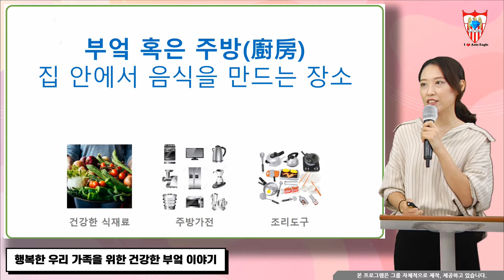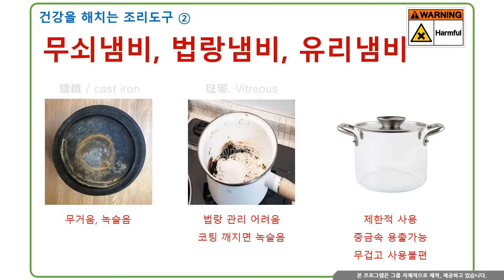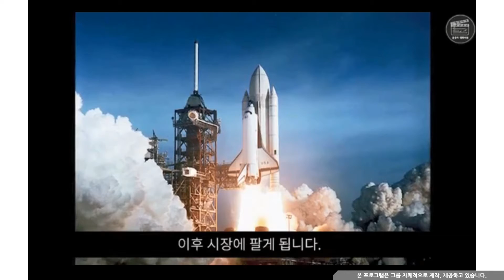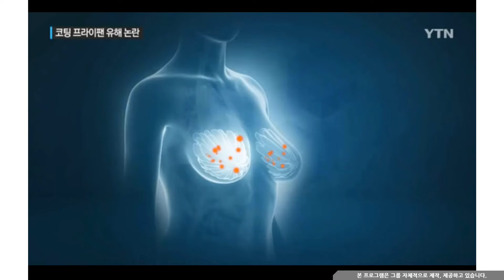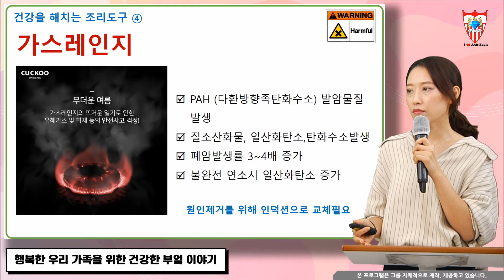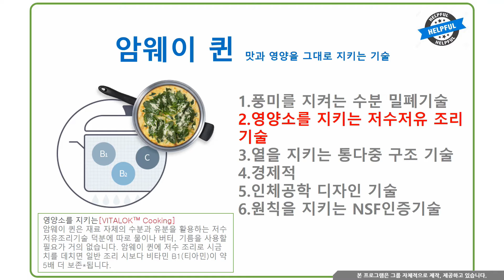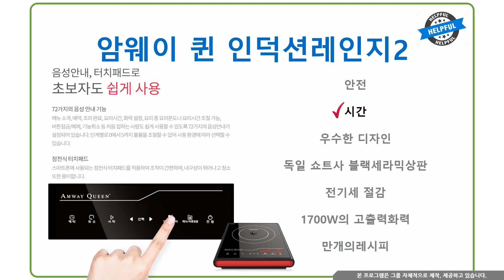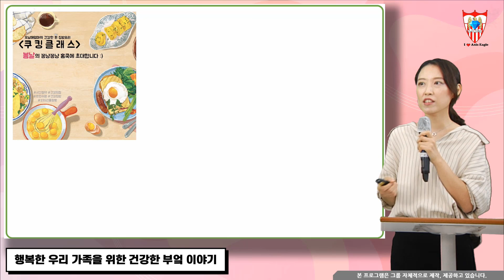행복한 우리 가족을 위한 건강한 부엌 이야기 장영옥 리더